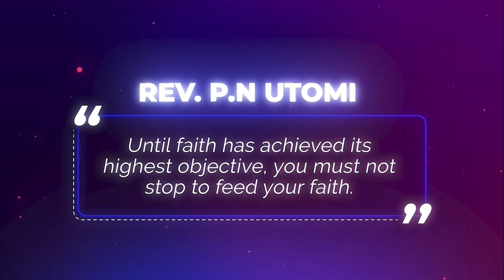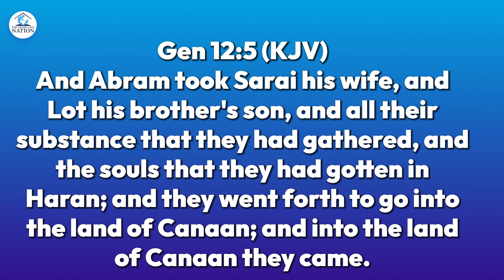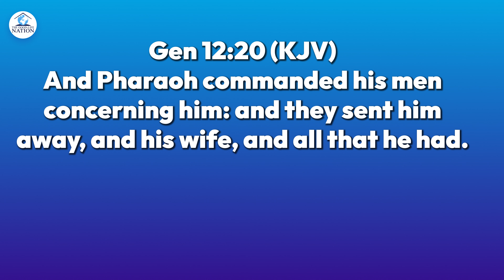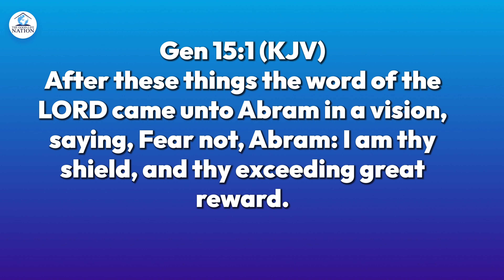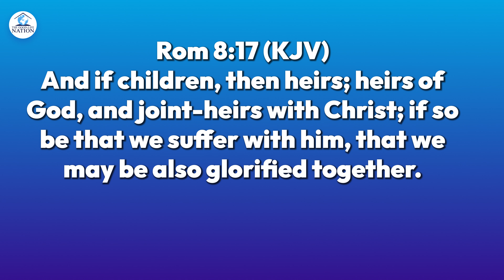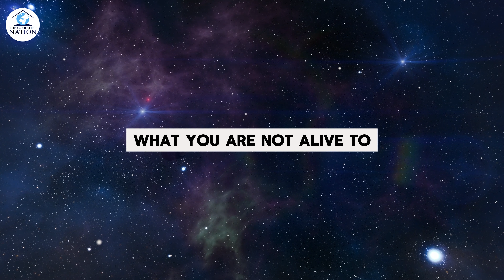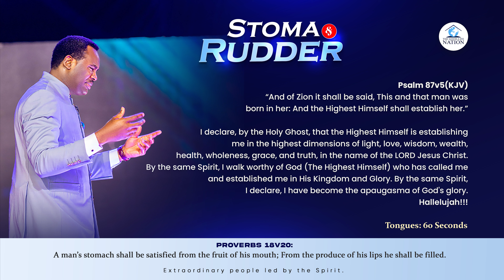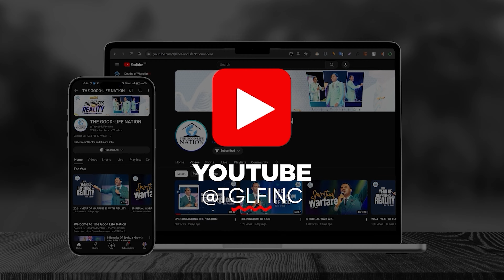UNDERSTANDING COVENANT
New Creation Realities with Reverend P.N Utomi (24/11/2024)